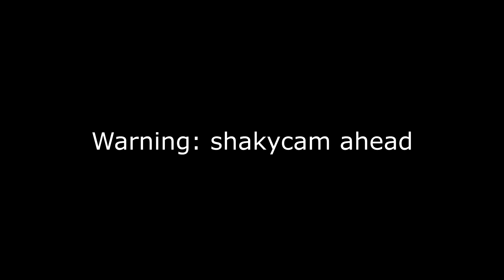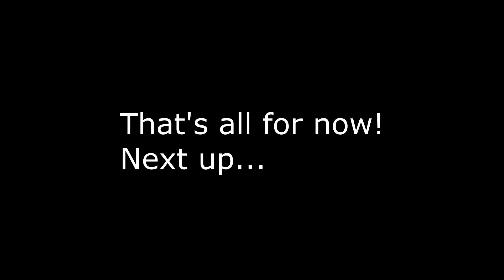Toyota AE86 Delivers Tofu By Going Mach 7 | Automobilista Speed of Sound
I'm on Twitch too! Find me as blockthief21.
Like for much luck.
Comment if ya wanna let me know something cool...even if it's not cool.

Did you ever hear the tragedy of Darth Plagueis the Wise?

I'm a DeTeam Content Creator. Our community can help you in growing your channel by giving you some feedback and tips. On our Discord server, we have active chat and frequent polls and events.